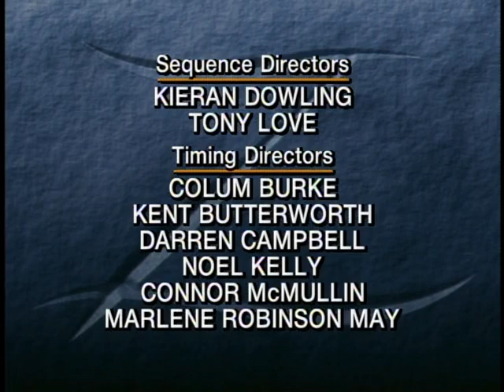The New Adventures of Zorro (1997) - To Catch a Fox (Season One, Episode 1)